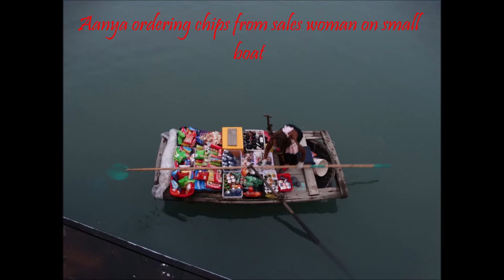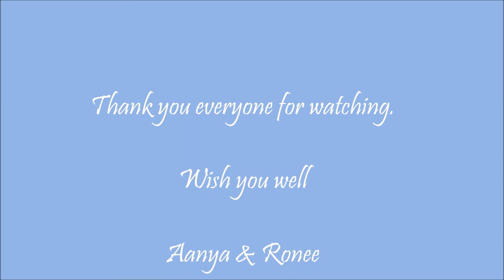Halong Bay Cruise Personal Pics Album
Remembering a memorable visit to Halong Bay with Aanya on a cruise in Jan' 19